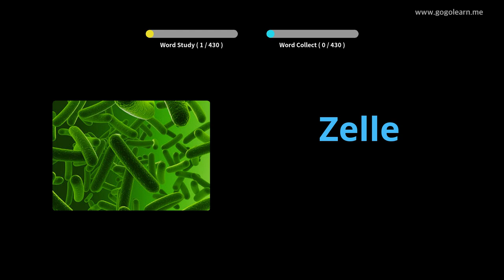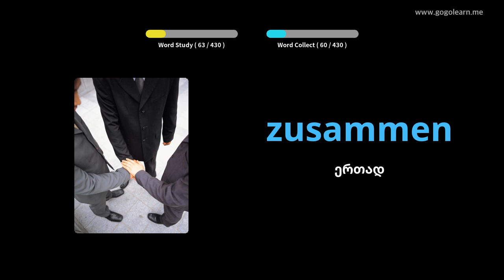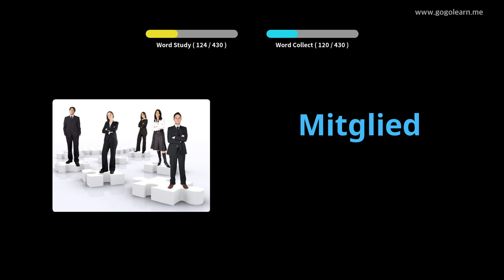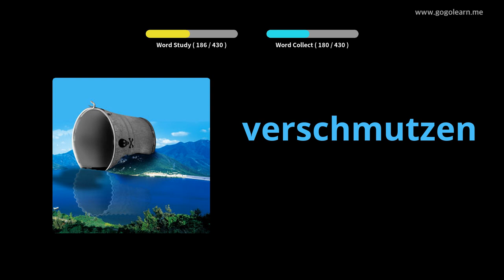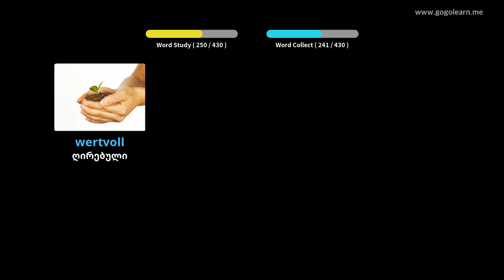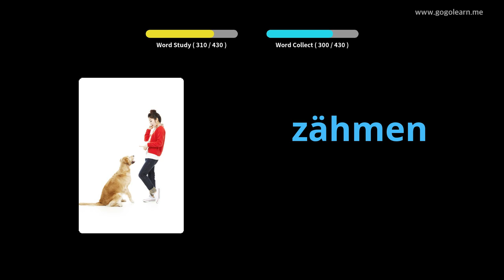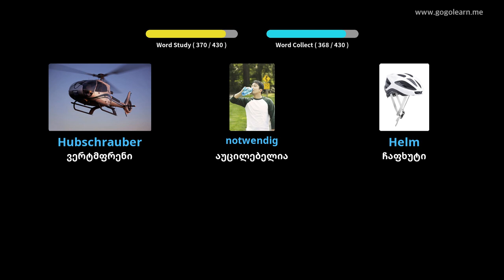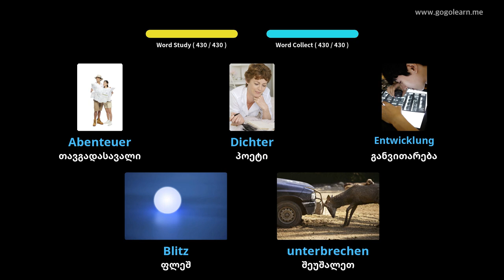გერმანული ლექსიკის საშუალო სკოლა 3|Golearn